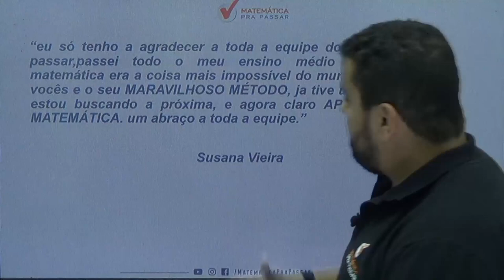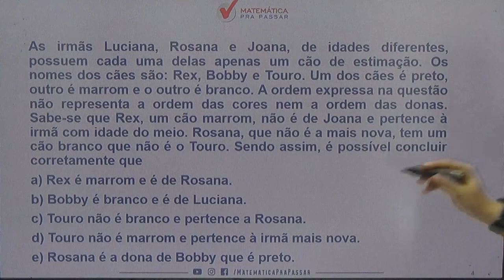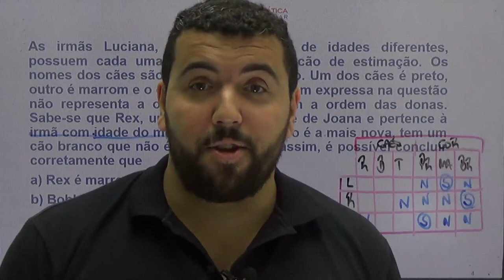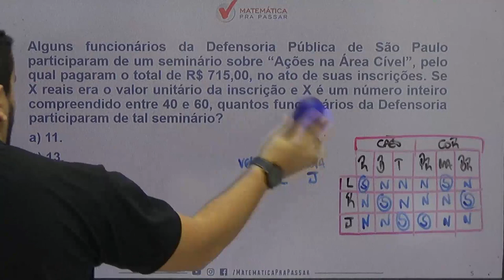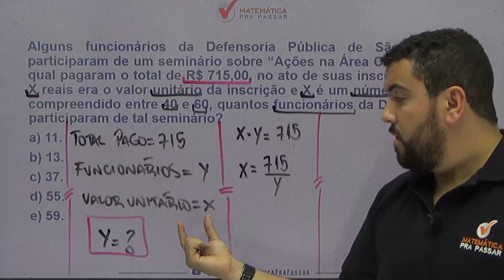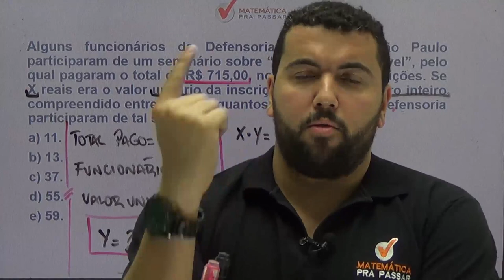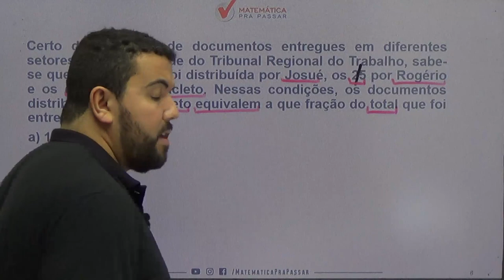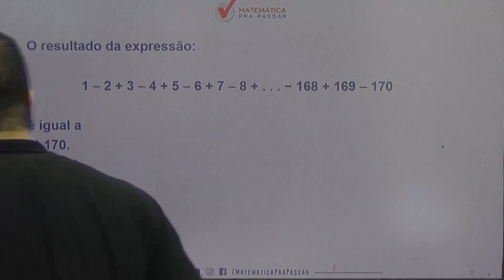AULÃO DA PREMONIÇÃO TRT - 2 E TRT - 15 - 40 Questões Focadas na BANCA FCC.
Revisão Final para o TRT - 2 E 15!